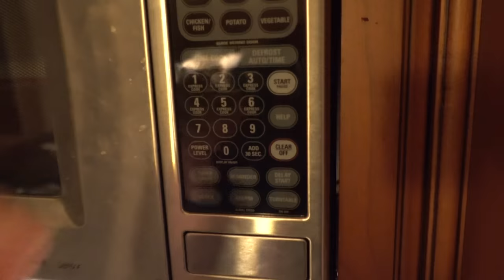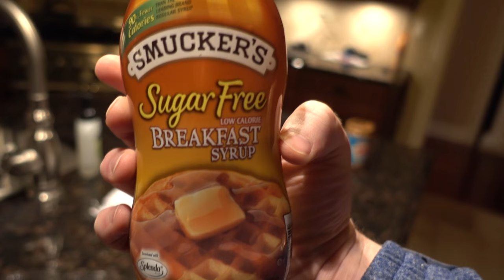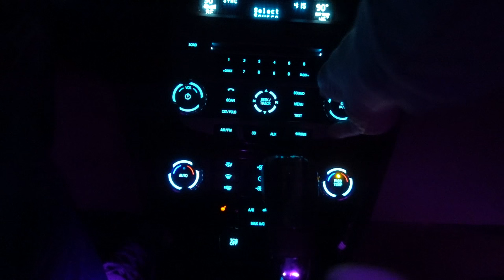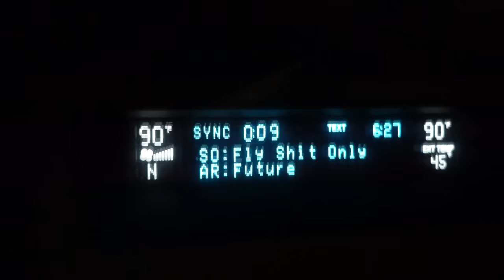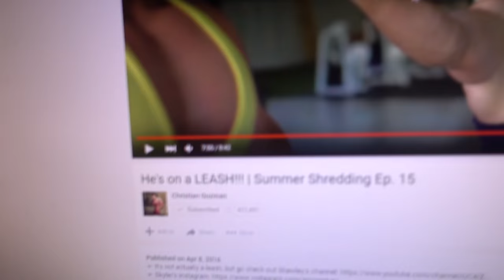I CAUGHT SCUMP WANKING IT (Days In The Life)